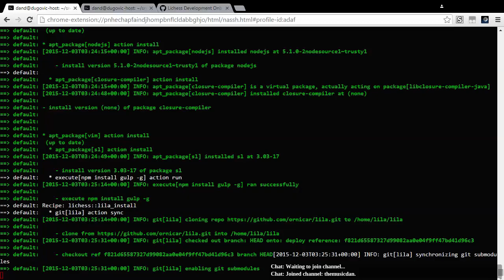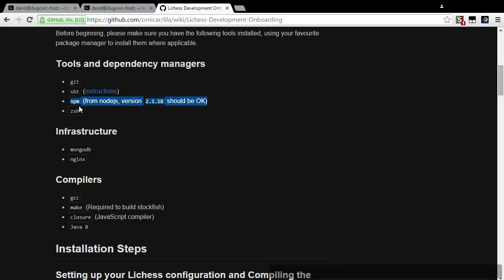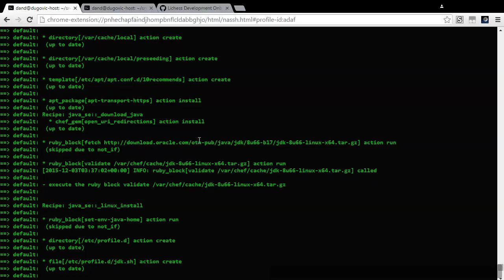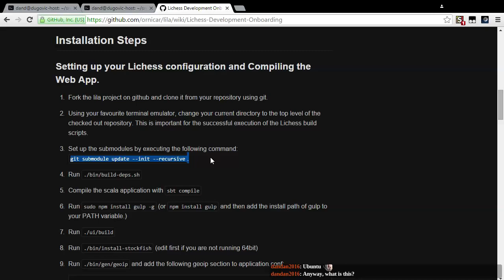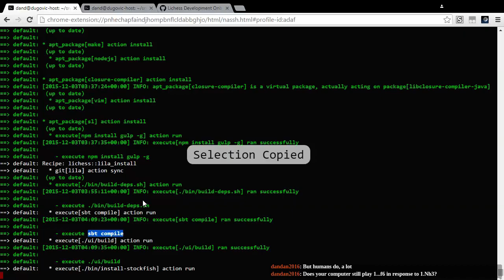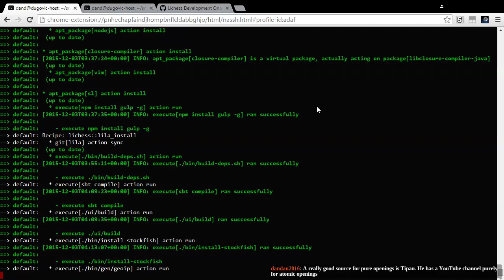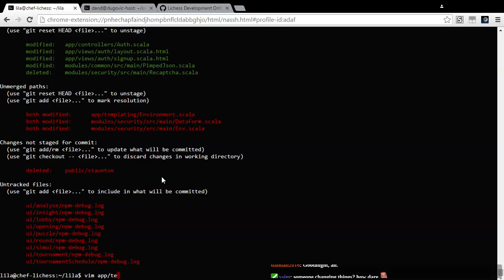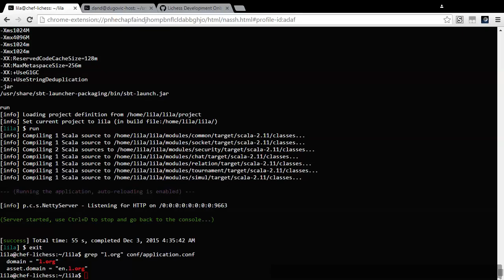Toadofsky continues starting to ready for preparing Stockfish coding and testing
In order to develop and test Stockfish, it is necessary to first set up a development and testing environment. To that end, using Vagrant and Chef I install lichess (lila) and dependencies.